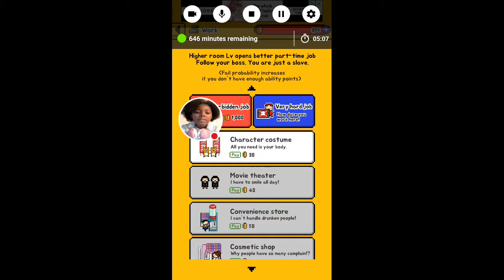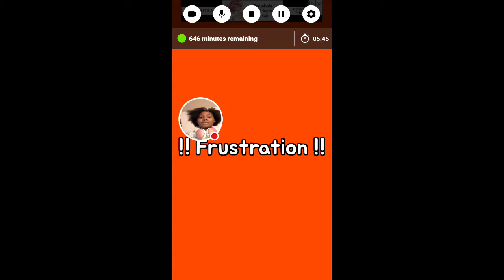Gaming gone wrong 😭😭😭😭😭😭😭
Watch me play Living Alone!